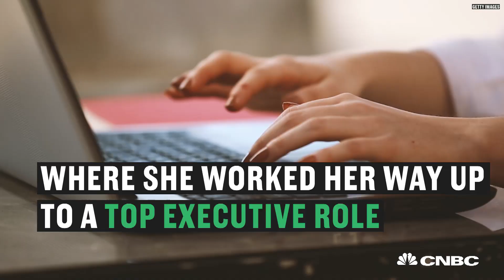Flywheel CEO Reveals The Biggest Lesson Learned From Getting Fired | CNBC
Sarah Robb O'Hagan, former Nike and Gatorade exec, says that you should use your failures as fuel for your career.